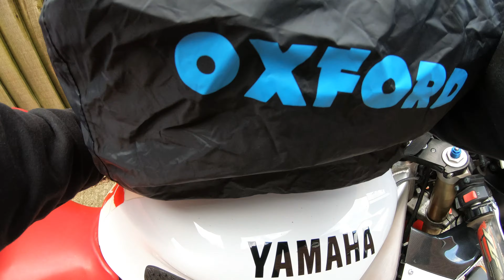Oxford T30R Tail Pack & Oxford Q30R Tank Bag | Review | Yamaha R1 98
Getting Ready For Scotland Motorcycle Tour
Yamaha R1 98
Oxford Motorcycle Luggage Review \ Opinia
Oxford T30R Tail Bag Opinia | Review
Oxford Q30R Quick Release Tank Bag

yamaha R1 98
motorcycle trip
motorcycle travel
motovlog